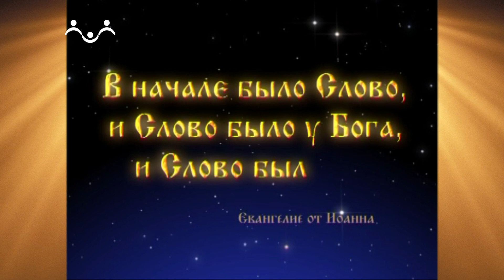Доброе Слово. Божье зрение